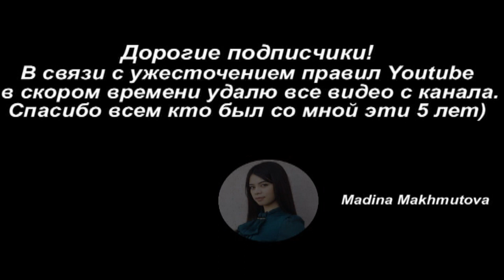Информация для моих подписчиков!!!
Ребят, в скором времени удалю все видео с канала. Многие мне писали, что любят пересматривать мои ролики, пока я их не удалила, можете просто скачать себе. По поводу новых видео пока не могу сказать, возможно будут ролики совершенно другого формата, но уже в 2019 г. Очень благодарна всем всем подписчикам, особенно тем, кто был со мной с 2013 года) Мой новый личный канал